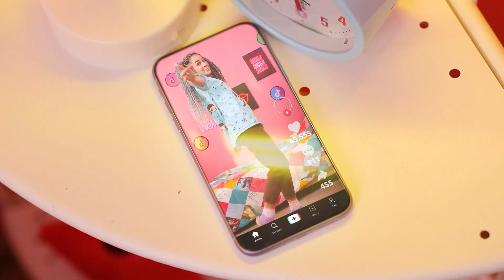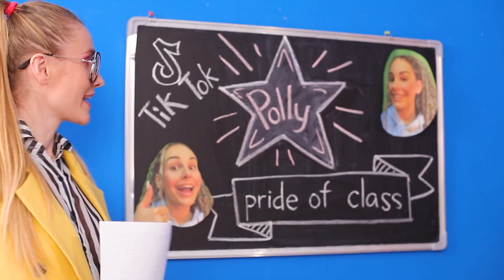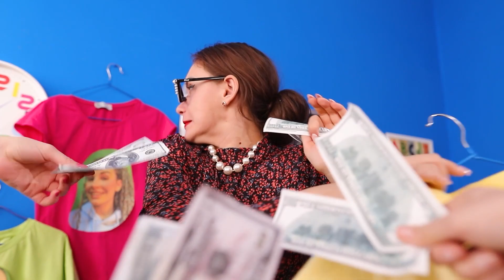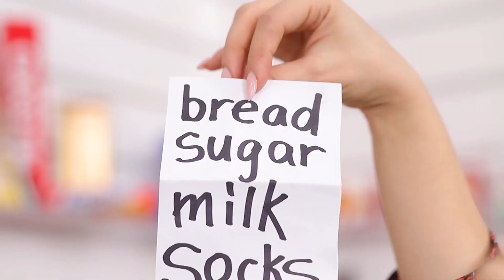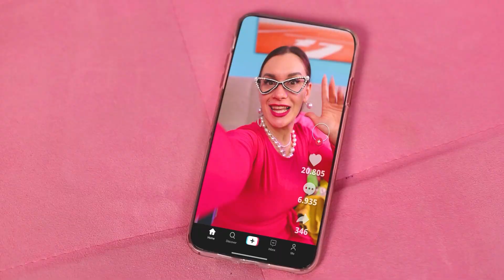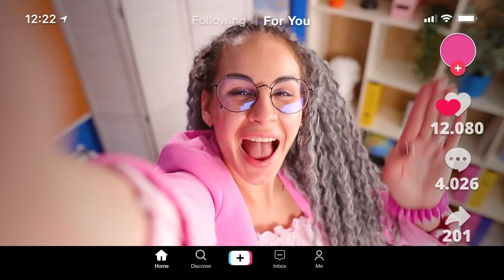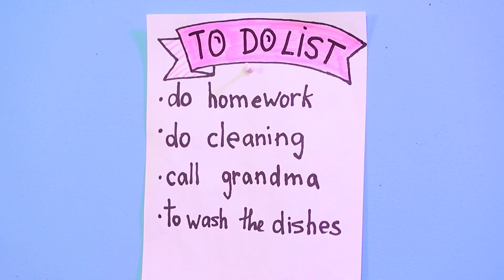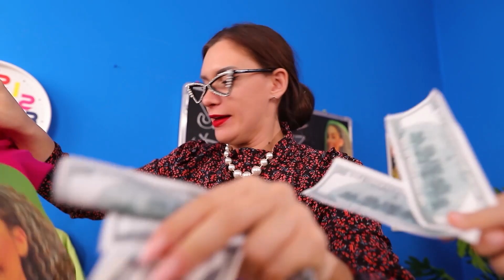Annem Beni Sadece Popülerliğim İçin Seviyor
Popülerlik beklenmedik bir şekilde gelebilir.  Polly'nin durumunda olduğu gibi.  Annesi bile bu kadarını beklemezdi.